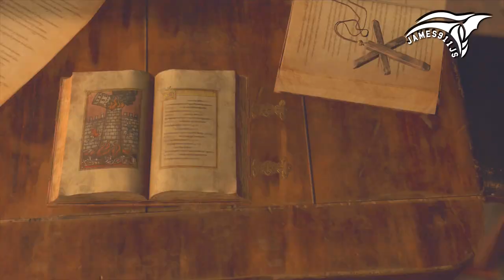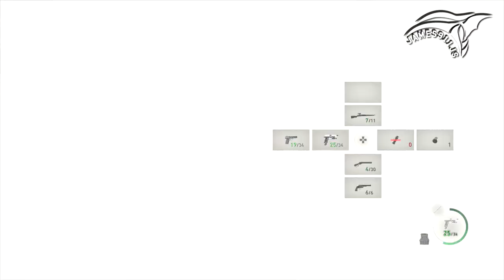RESIDENT EVIL IV: CHAPTER 8. FIND ASHLEY - WALKTHROUGH AND GAMEPLAY !!!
* ALL GAMEPLAY CAPTURED ON THE PLAYSTATION 5*